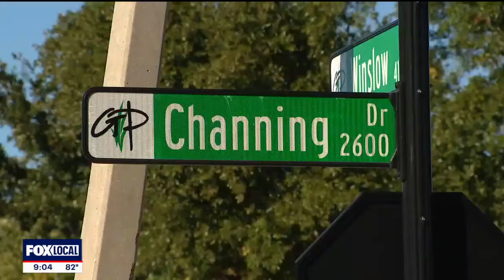How new DNA technology helped solve 16-year-old Grand Prairie cold case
Grand Prairie is just the latest North Texas police department to use DNA technology to solve a cold case. Police are calling it a game changer for law enforcement.